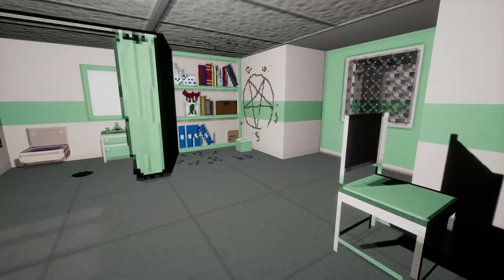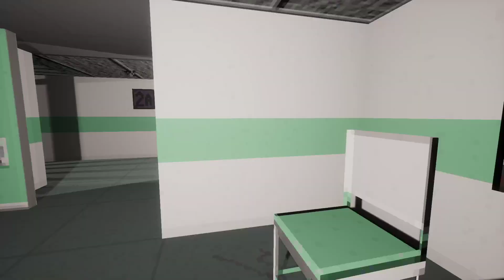Nightmare Reaper de Halloween!